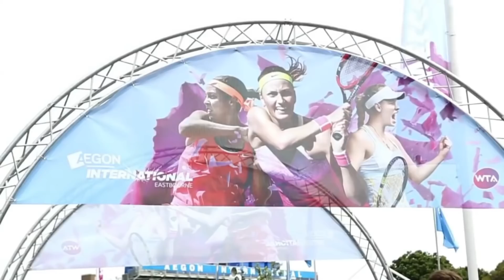WTA Eastbourne. Flipkens - Wozniacki | Stosur - Kenin | Kudermetova - Bencic & Big ERROR!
Начинается у нас новый травяной турнир в Истборне. Помимо нескольких интересных матчей, я обнаружил одну серьёзную ошибку букмекеров в парном матче.

Пишите свое мнение в комментариях, мне оно очень важно. Так же, не забывайте пожалуйста ставить "палец вверх", если вам видео понравилось, или палец вниз, если видео вам не понравилось.

(чтобы с киви перевести на вебмани, надо: зайти в свой киви кошелек. затем: оплатить - платёжные системы - вэбмани (webmoney).